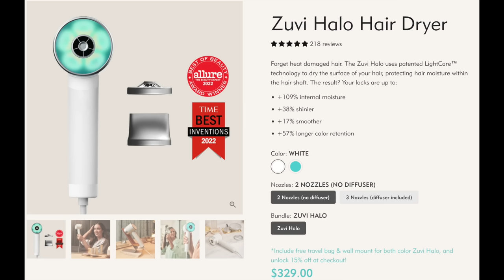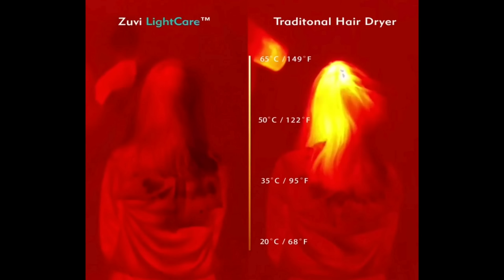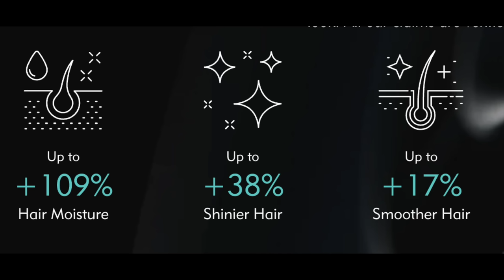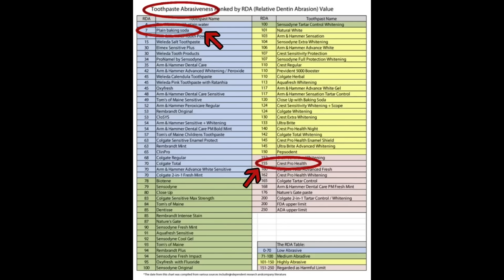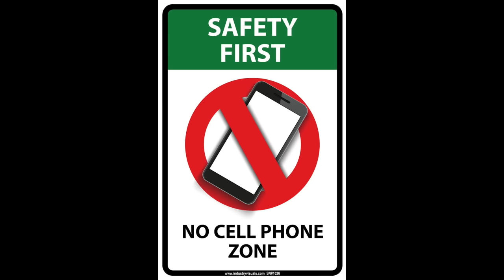OVER FIFTY? | TRANSFORM YOUR BEAUTY ROUTINE WITH THESE 5 BEAUTY GAME CHANGERS!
In this video, I share my Top 5 Beauty Game Changers!  If you have opinions on my list, or if you would like to add more beauty game changes or your own, I hope you’ll share information in the comments section below the video. That way we can help each other!  XXOO Beth

💝 PRODUCTS MENTIONED
It’s a 10 Hair Mask
Heated Hair Bonnet
Opalescience Whitening Toothpaste Single Tube
3 pack
Baking Soda.
3% Hydrogen Peroxide
Trtinoin .05% (presecription)
Differin Gel
AlphaHydrox 12% Renewal Body Lotion
DRMTLOGY Sunscreen
Driving Gloves

💝 TODAY’S OUTFIT
Black Casual Long Sleeve Crew Neck Sweater w Brass Buttons in sz sm
Cargo Jeans in Black sz sm
Large Gold Brick Initial Pendant Necklace
Worn With Large Paperclip Gold Necklace (part of set)
Vince Camuto Cognac Leather Mules (similar)
Chunky Gold Wide Statement Ring
Invicta Gold & CZ Bezel Watch
Gold Plain Oval Bracelet (inscription may be added)
Suede Leather Mules in Cognac (similar)

💝 MY MAKEUP
Cover Girl Lid Lock Primer
Charlotte Tilbury The Classic Eye Powder Pencil in Audrey
Stila Huge Extreme Lash Mascara
Nyx Control Freak Brow Gel
Sigma Infinity Point Lipstick in Déjà vu
Loreal Lip Pencil in Mattstermind

Face Book: Fifty Plus Beauty